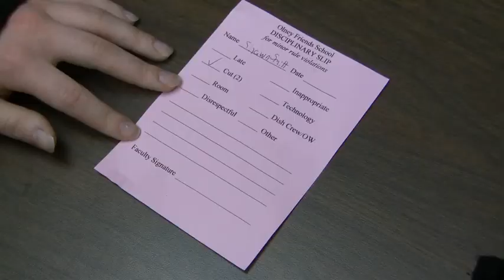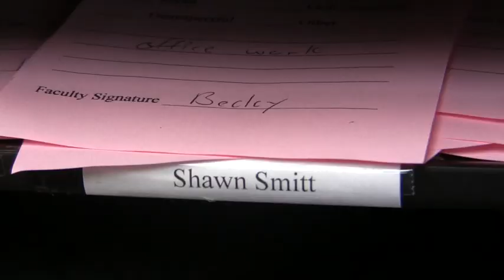Requiem for a Senior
Digital Filmmaking class at Olney Friends School presents "Requiem for a Senior," the runner up in our competition to produce a narrative film for the 2011 Bridge Film Festival (it lost in a community vote to "Frustrating Flatulence."). For cocky senior Shawn Smith, it's bad enough to be assigned to clean the boy's bathroom as part of his daily "office work". But when he learns that he must report to a freshman to have his work checked, he starts to act out. Student filmmakers: Bryan Tipton, Rosie Glass, Jesse Ananda, Tyler Stamm, You Li, Shisheng Lu, Joey Dockery. Faculty advisor: Roger Reynolds